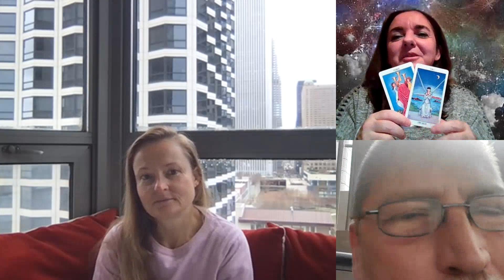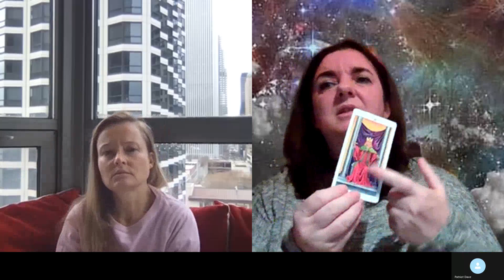P Dave, Oksana Buchanan and E Lupino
Today episode we talk about portals , water memory,  and Tesla.
09/11/2021